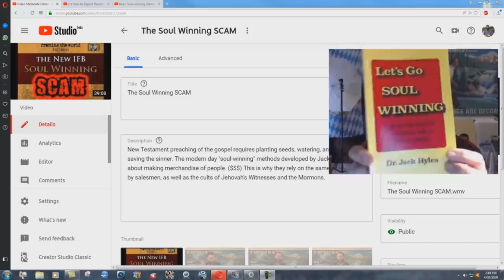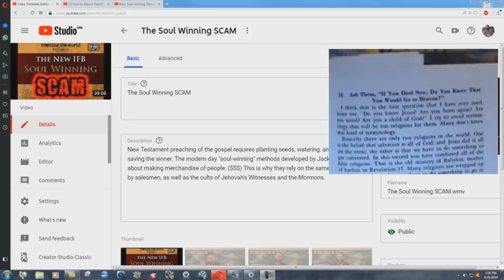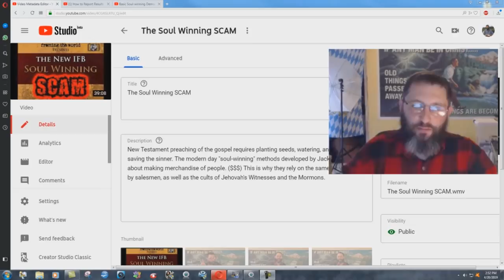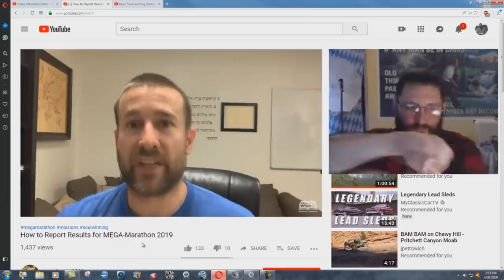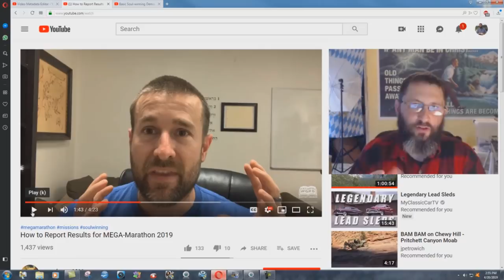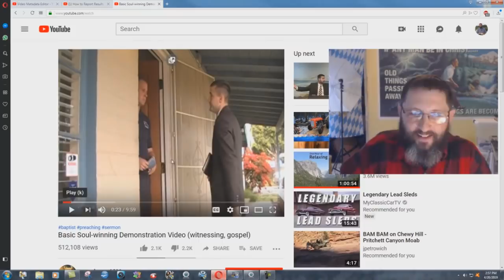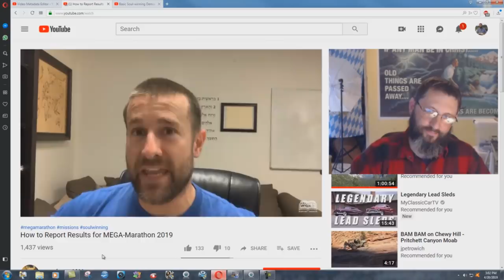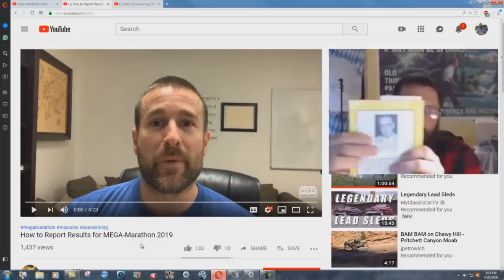How To Get RICH From "Soul-Winning"!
This video proves conclusively that Steven Anderson does not believe in the gospel that he preaches.